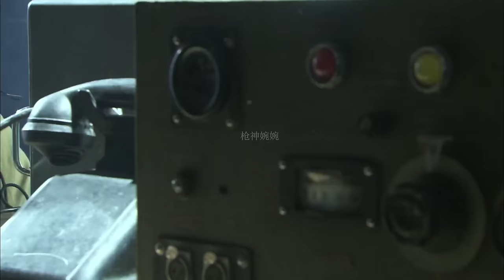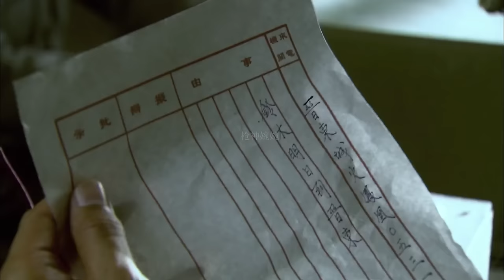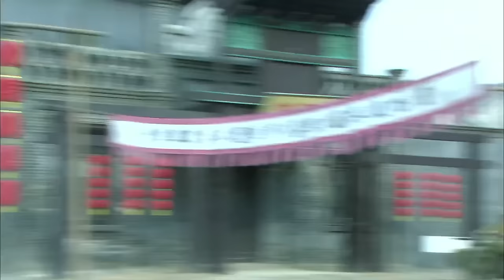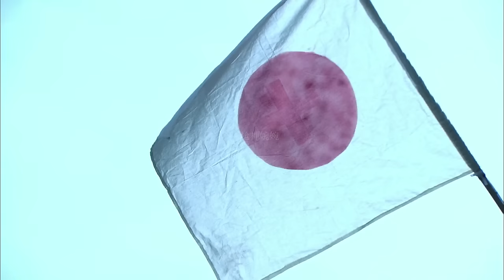抗日電影！日軍灌醉女特工下手，她將計就計，抓住唯一的機會逆風翻盤 ⚔️ 抗日 | Kung Fu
TXWGDCQZZ